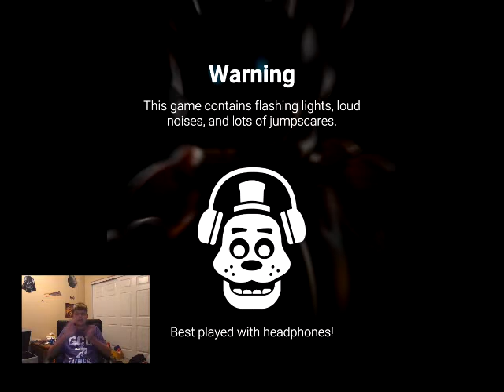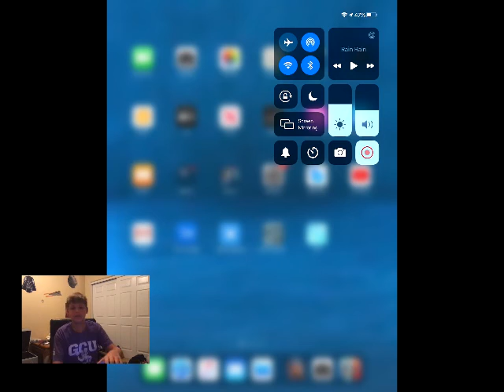Fnaf Special Delivery part 3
Sorry I haven't been uploading fnaf SD its been busy.But I will upload some Roblox vids while I'm in the process making the fnaf ones.Hope you enjoy 😉.Also join my discord channel